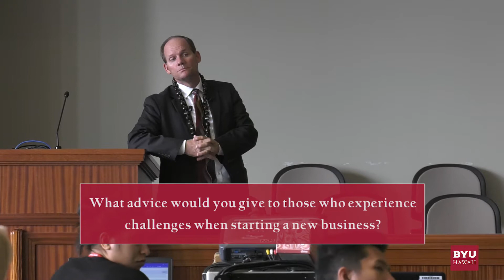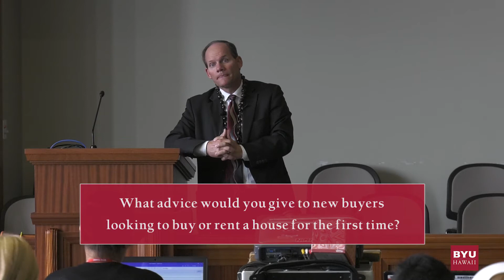BYUH Entrepreneurship Lecture - LeRoy Edwards (19 Oct 2017)